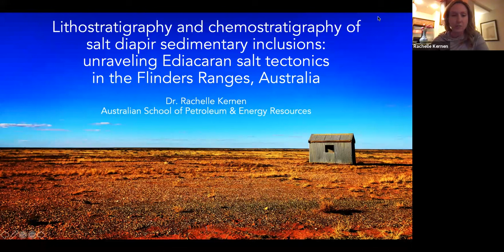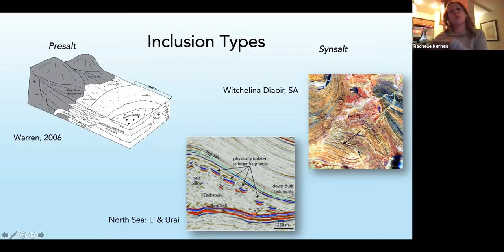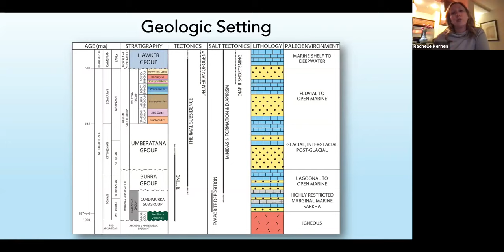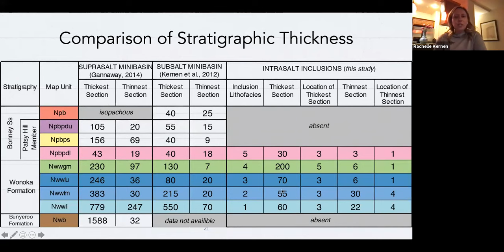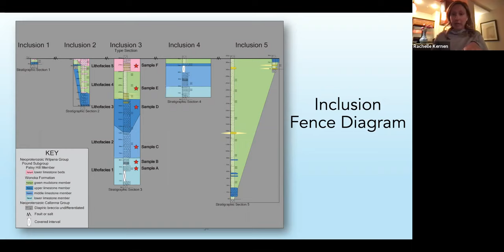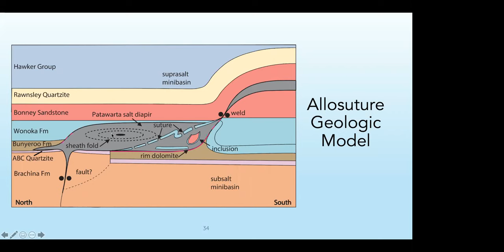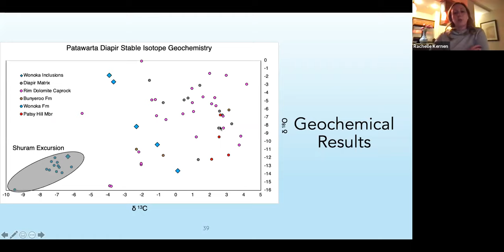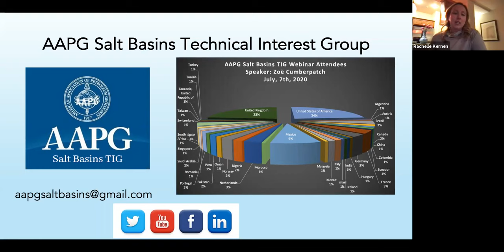Rachelle Kernen - Unravelling Ediacaran salt tectonics in the Flinders Ranges, Australia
Speaker: Rachelle Kernen

Talk title: Unravelling Ediacaran salt tectonics in the Flinders Ranges, Australia

Rachelle did her PhD, at the University of Texas at El Paso, where her focus was to integrate salt tectonic fieldwork, seismic data, physical modelling, and geochemistry to answer complex energy-related questions about geological processes within salt diapirs and along the salt-sediment interface. She has extensive salt tectonic seismic interpretation experience in the oil industry working for Royal Dutch Shell & BP Americas.
Rachelle is passionate about the Energy Transition and DEI where she is actively changing and re-shaping organizations (volunteering for non-profits at the moment). Currently, she is Co-chair of AAPG’s Women’s Network, Co-Founder of AAPG’s Salt Basins Technical Interest Group, & an Honorary Visiting Research Fellow at Australia’s School of Petroleum & Energy Resources at the University of Adelaide.

Abstract:
Patawarta Diapir, approximately 2-6km2 located in the Central Flinders Ranges, South Australia, has been interpreted as a single allochthonous salt sheet containing Tonian-aged igneous and layered evaporite sedimentary intrasalt inclusions derived from the Callanna Group. Using detailed field mapping, petrographic analysis, and lithostratigraphic correlation within Patawarta Diapir, five primarily silty limestone inclusions (0.5-2km2) are re-interpreted as Ediacaran-aged Wonoka Formation and Patsy Hill member of the Bonney Sandstone (Wilpena Group). The Ediacaran-aged inclusions are concentrated on the diapir’s south side where they are juxtaposed against a 1-2 km2, approximately 300-million-year older Tonian-aged Curdimurka Subgroup (Callanna Group) inclusion. The Ediacaran-aged silty carbonate inclusions in the Patawarta Diapir are interpreted to represent a suprasalt condensed section forming a carapace composed of Wonoka Formation and lower beds of the Patsy Hill member (Bonney Sandstone). Based on this geometric configuration, the Patawarta Diapir is composed of two separate evaporite bodies that encase the suprasalt carapace at an allosuture zone. The encasement process was likely driven by a combination of factors including regional shortening during the Delamerian Orogeny, high sedimentation rates forming local depocenters, and down-dip gravity sliding on the low-angle regional shelf. By using modern concepts in salt tectonics, this study represents the first documented example of a diagenetically altered Ediacaran Shuram Excursion due to stratigraphy being encased in a diapir in the Flinders Ranges, South Australia.